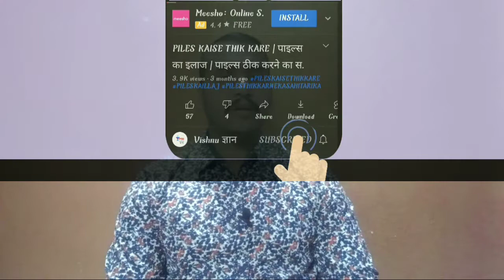Thyroid kaise thik kare , Thyroid ke lakshan , thyroid Kaise hota hai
नमस्कार दोस्तों मै विष्णु राय आप सभी का स्वागत है मेरे चैनल विष्णु ज्ञान में आज की वीडियो में मैने आप सभी को Thyroid kaise thik kare इस के बारे में बताया हैं तो आप सभी ये वीडियो लास्ट तक देखें और अगर आप ने चेनल को लाइक और सब्सक्राइब नही किया है तो ज़रूर सब्सक्राइब करें धन्यवाद

Queries solved
Thyroid kaise thik kare , Thyroid ke lakshan , thyroid Kaise hota hai , Thyroid kaise pata kare , thyroid kaise khatam kare , thyroid Kaise check kare , thyroid Kaise badhta hai